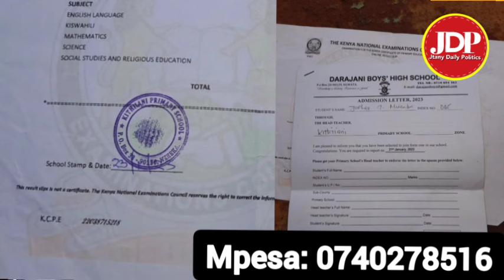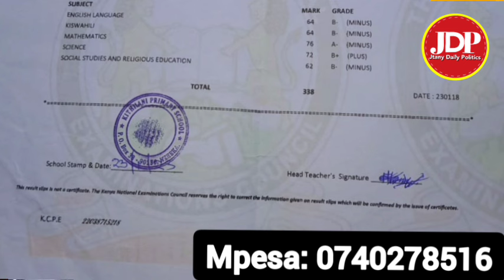Breaking News! Hustlers send by Ruto storms court today supporting Ruto's housing program |wametumwa